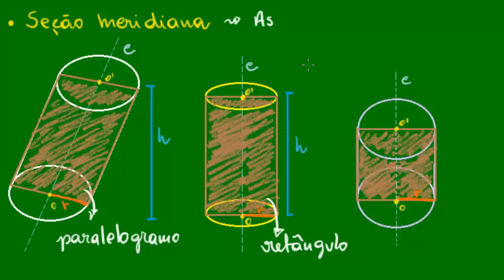Cilindros - Elementos, áreas e volume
Nesta aula aprenda o que é um cilindro e os principais elementos que o formam. Veja também como são calculadas as áreas e o volume de um cilindro.